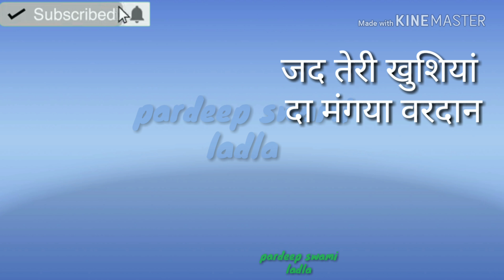एक वारी रब भी होया हैरान मेरा बापू जमीदार new song 28 september 2018 sonnu doi new whatsa